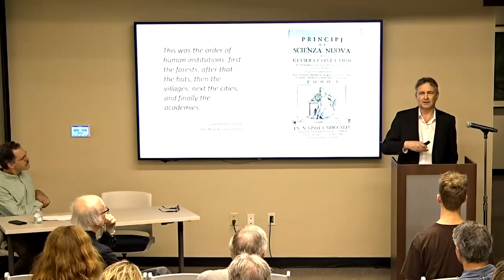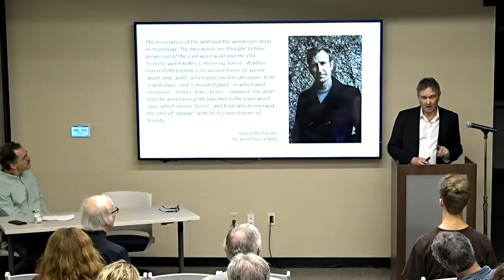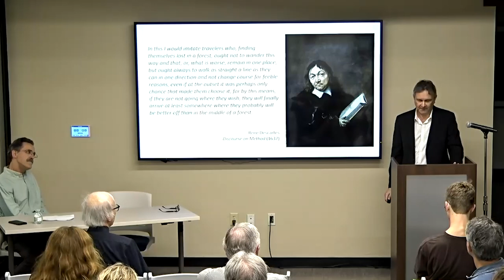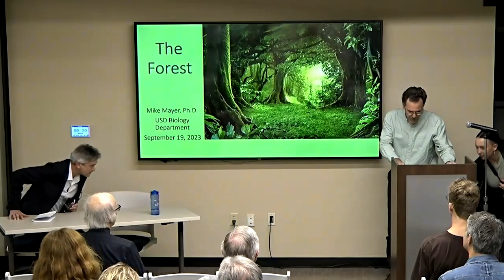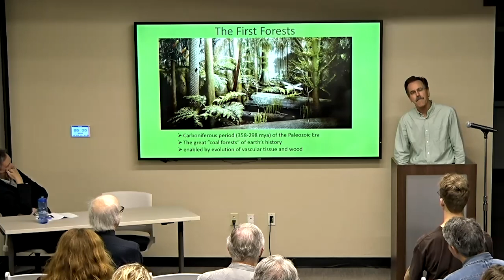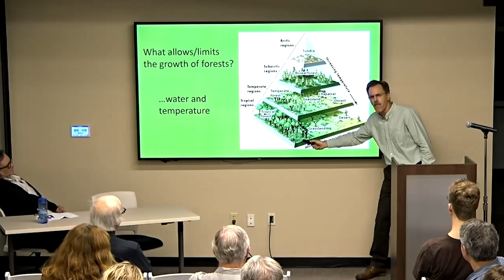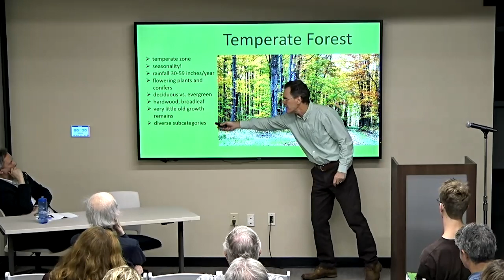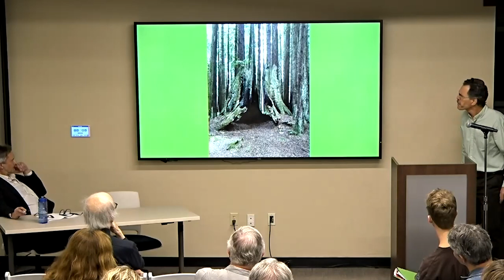Natural Landscapes and Human Meaning - The Forest // Aspects of the Forest: Introduction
In the fall of 2022, the Humanities Center commenced an ambitious three-year exploration of the connection between the human imagination and the diverse array of landscapes in our world. Having focused upon the ocean and the desert in the first two parts of this series, we turn now to a very different environment: the verdant and abundant life of forests and woodlands. Our two gallery exhibitions showcase the forest-themed work of Gregory Crewdson and Ori Gersht, while in a wide-ranging series of panel discussions and presentations, scholars from a wide range of disciplines will reflect upon the perennially alluring appeal of The Forest.

Brian Clack, PhD | Philosophy
Michael Mayer, PhD | Biology